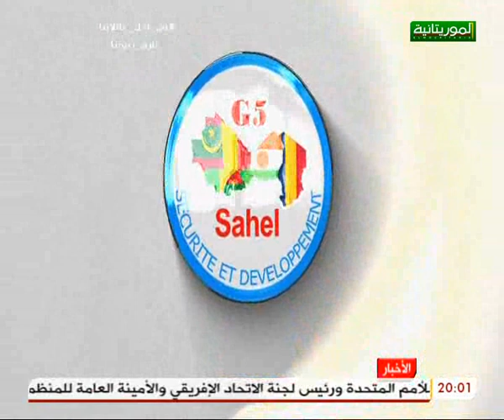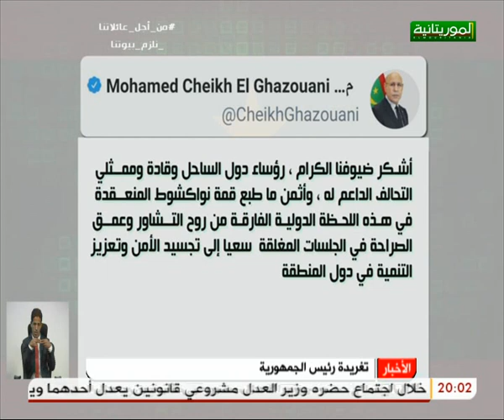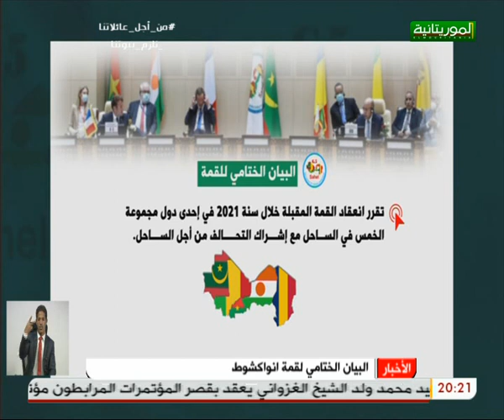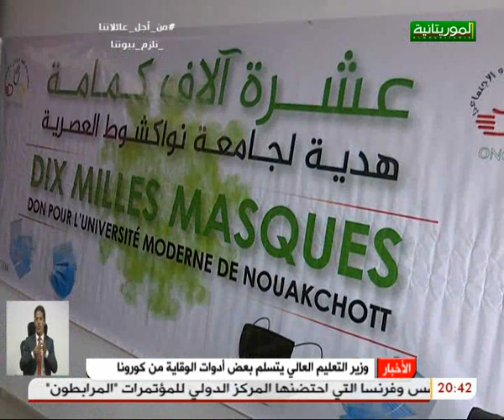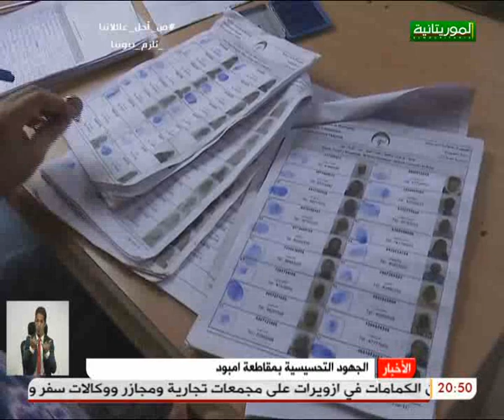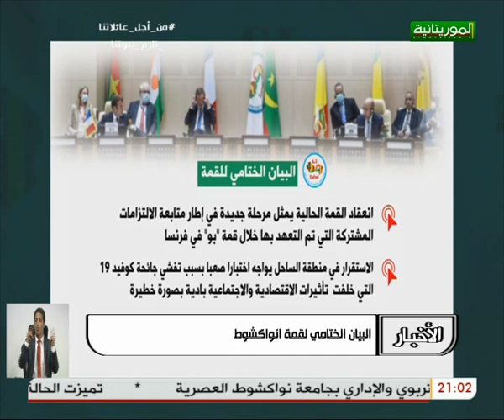النشرة الرئيسية لقناة الموريتانية 01 07 2020